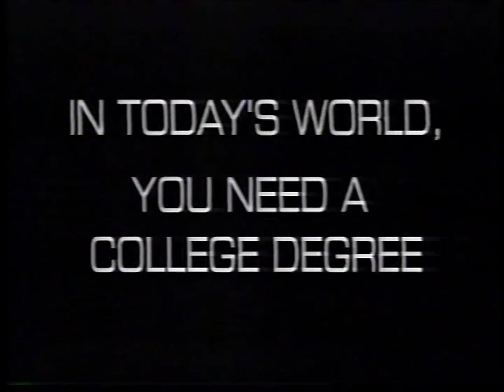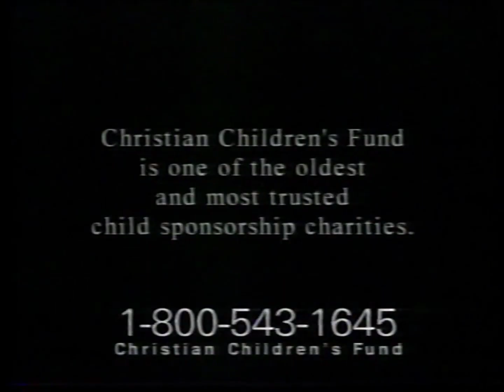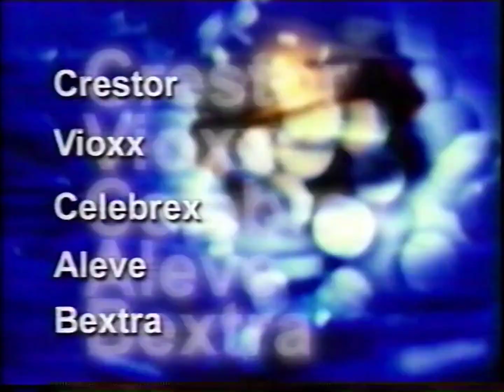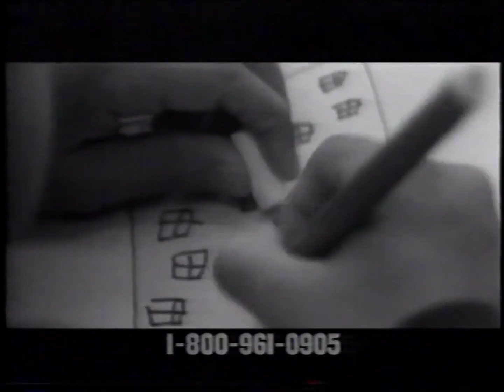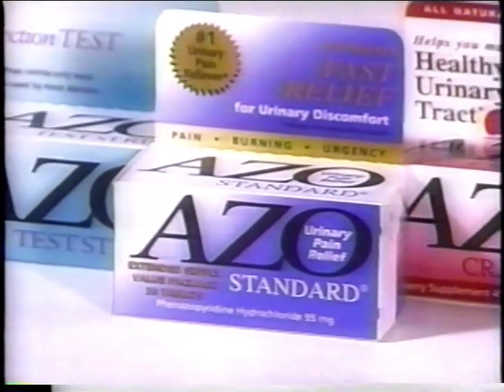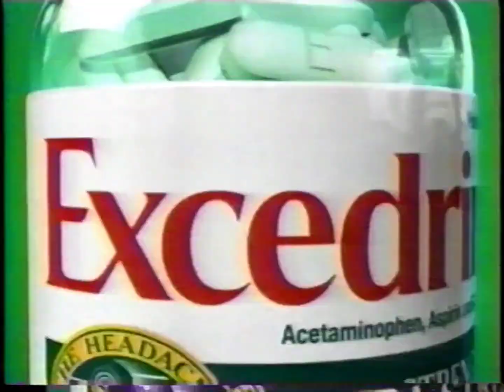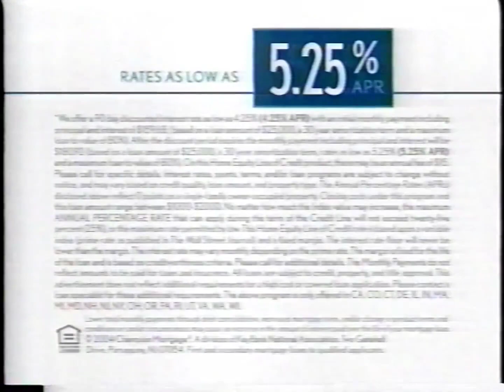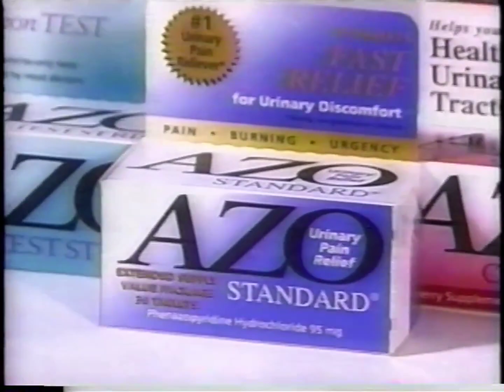WWOR 9 Commercials on January 4, 2005 (60fps)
Shown during Live Like a Star and Ambush Makeover. Grandma television back at it again. At least there's cool UPN branding.